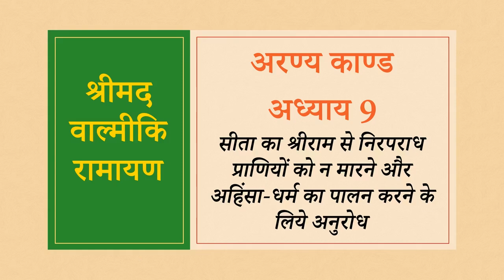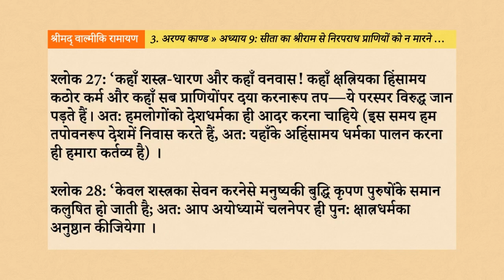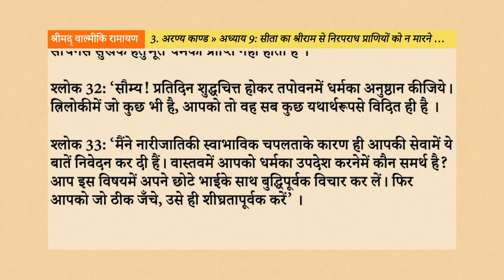Srimad Valmiki Ramayan 3.9: सीता का श्रीराम से निरपराध प्राणियों को न मारने और अहिंसा-धर्म का पालन क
नमस्तें भक्तों, इस वीडियो के माध्यम से, हम श्रीमद् वाल्मीकि रामायण के अरण्य काण्ड के अन्तर्गत, अध्याय 9 - “सीता का श्रीराम से निरपराध प्राणियों को न मारने और अहिंसा-धर्म का पालन करने के लिये अनुरोध”, के विषय को सुनेंगे, समझेंगे, उन्हें जानकर अपने जीवन में उतारने का प्रयास करेंगे।